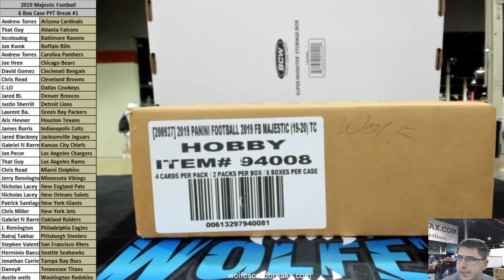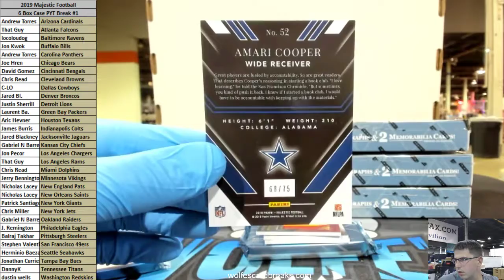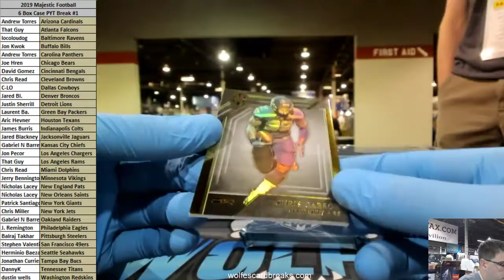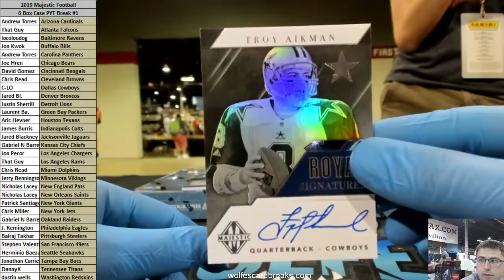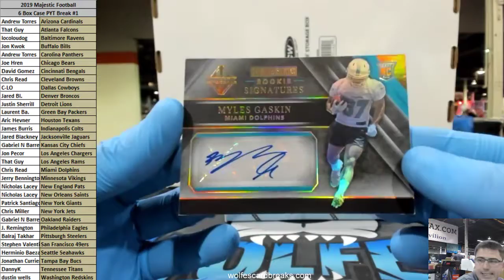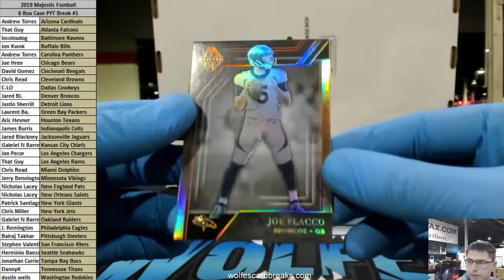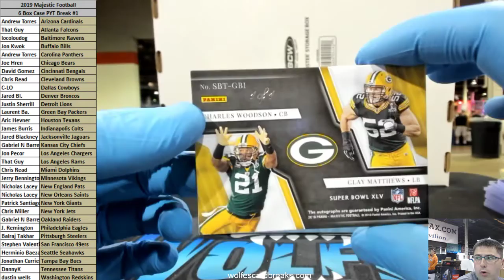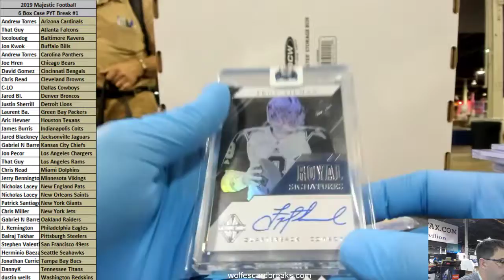2019 Majestic Football 6 Box Case PYT Break #1